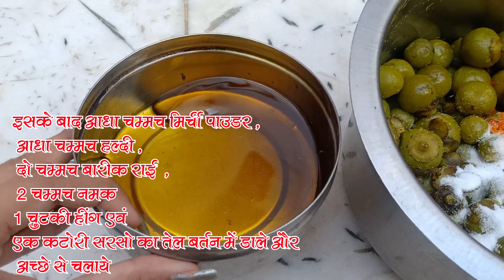Laveda Acchar Making Video in Seven Steps | Lasoda Pickle | लवेडे का अचार बनाना सीखे 7 STEPS में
नमस्कार दोस्तों हमारे आयुर्वेदा उद्धार चैनल में आप सभी का स्वागत है